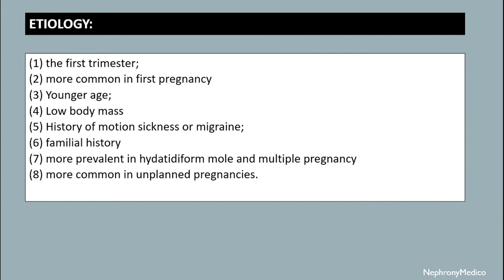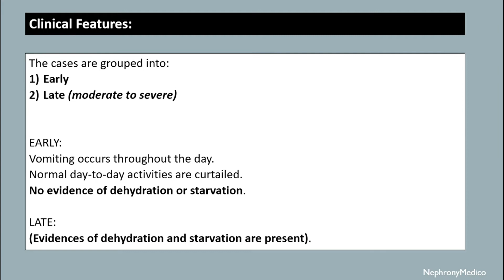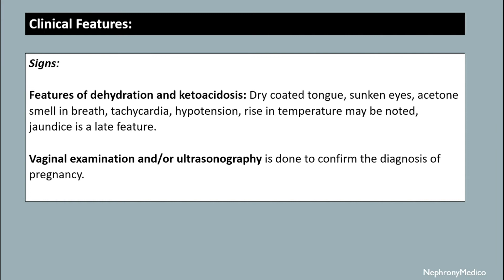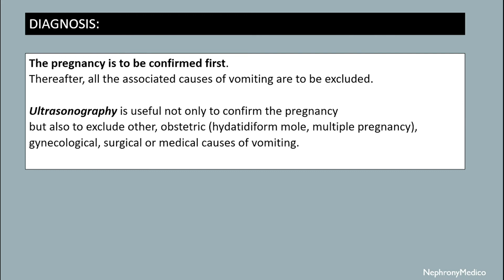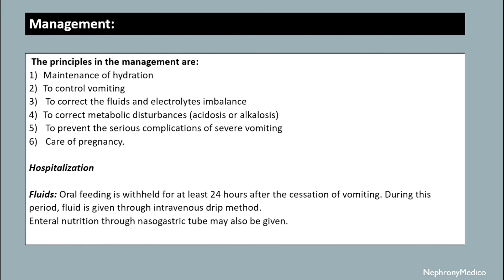Hyperemesis Gravidarum | Obs & Gynae | Rapid Revision | DC Dutta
This a Short video on Hyperemesis Gravidarum for rapid revision before your exams.

If you like this video, and is helpful to you, then share it with your friends and also LIKE this video and SUBSCRIBE TO OUR CHANNEL to watch medical videos for making your medical journey easier and simpler.

From Below here are the tags (ignore them):
USMLE
PLAB
NMCLE
FCPS
NEET PG
Marrow
Dr Najeeb
Surgery
ulcer
short course
rapid revision
simple video
easy to understand
clear audio
SRB Book
Bailey and Love Book
Makhan Lal Book
Easy Medical
Easy Medico
Medico